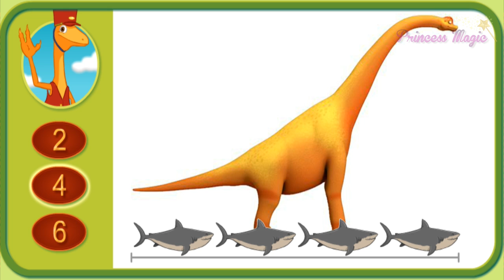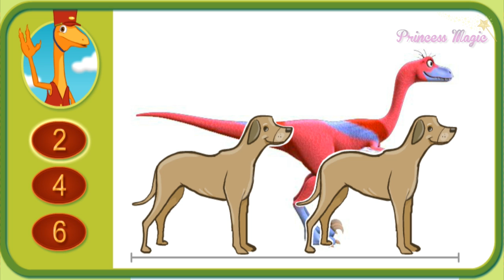♡ Dinosaur Train - How Big Are You Educational Measurement Video Game For Kids English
Use animals like killer whales and porcupines to measure how long dinosaurs were! Print a comparison chart showing the size of the dinosaurs you measured.